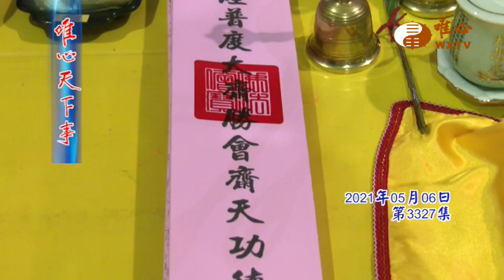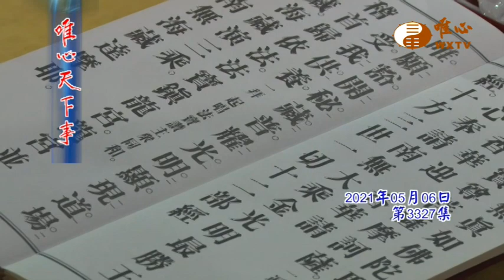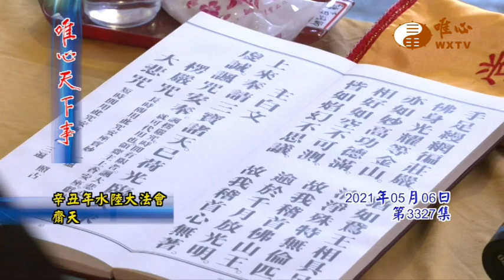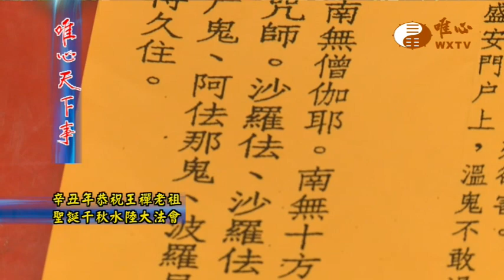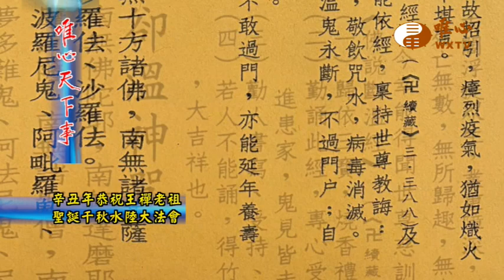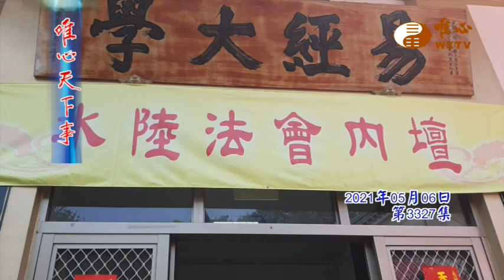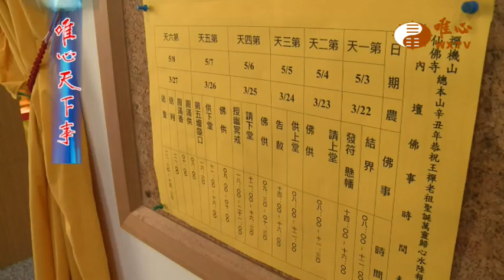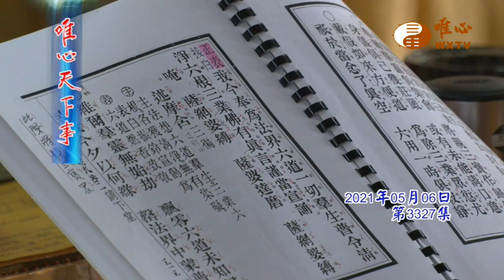辛丑年恭祝王禪老祖聖誕千秋水陸大法會【唯心天下事3327】｜ WXTV唯心電視台